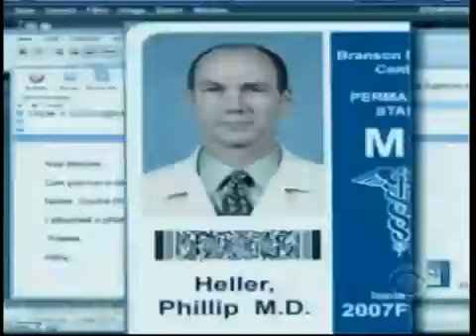One Shining Moment 2009 NCAA Mens Basketball Tournament Highlight Recap